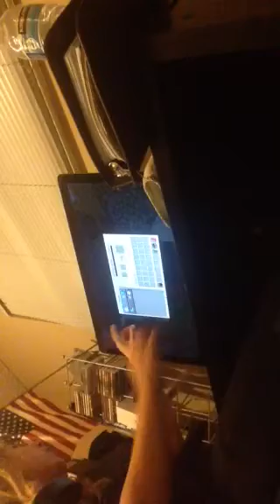Part 1(my version)of playing Minecraft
I'm bored and didn't know what else to do